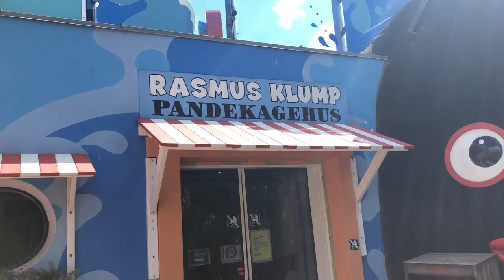My summer - 2019 highlights